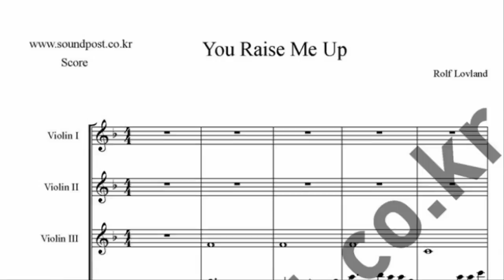You Raise Me Up 악보 콰르텟 4중주 (바이올린, 바이올린, 바이올린, 첼로)